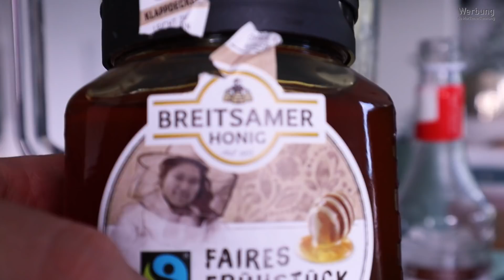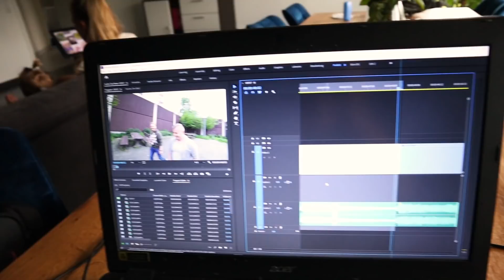Manchmal muss man loslassen / ich benutze kein Kissen mehr!!!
Hier höre ich meine Hörbücher

Weil viele gefragt haben... hier meine Kopfhörer

Stativ Flexibel
2te Kamera

Alle Angaben die ich in meinen Videos mache sind ohne Gewährleistung. Sorry ;-).!!